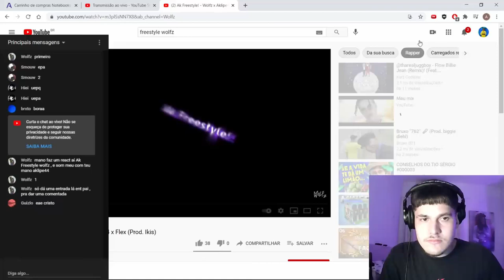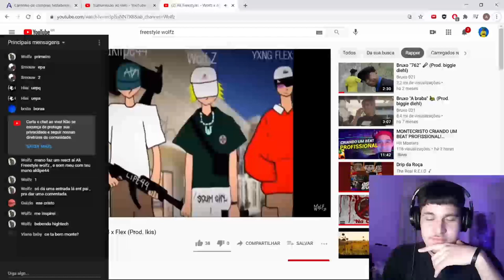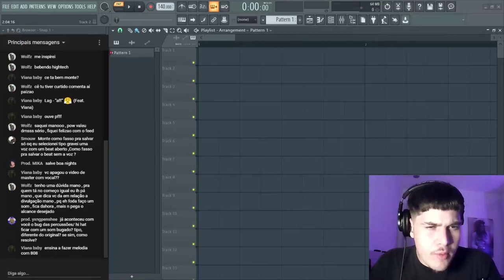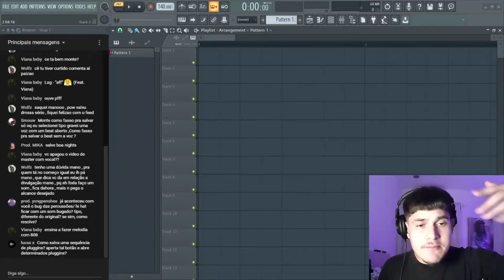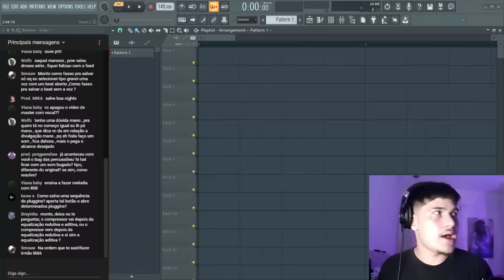ESTE SÃO OS 2 SEGREDOS PARA CRESCER NO TRAP EM 2021